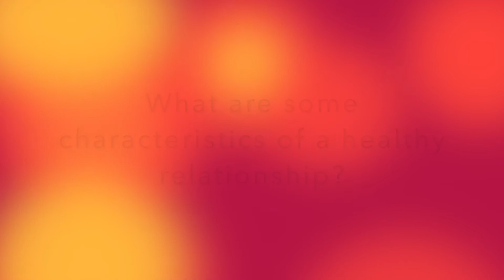BGRU: Black Love and Healthy Relationships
Love is in the air this month.

Nzingha Ashford
Noni Marshall
Christian Bacon
Dr. Akosoa McFadgion
Kortland Cassleberry